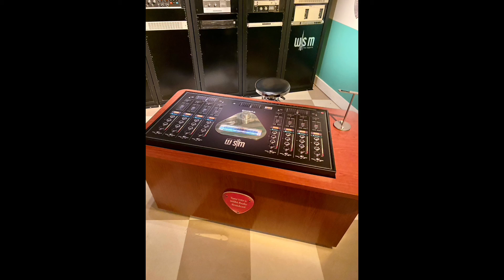My Visit to Madame Tussauds in Nashville!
My Visit to Madame Tussauds in Nashville TN!